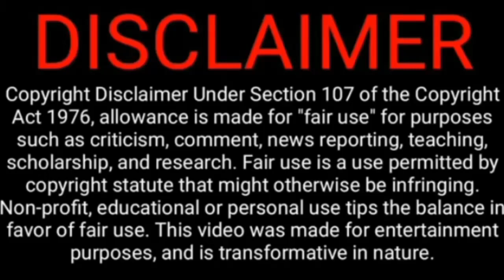[NEW VIRAL]💥 Kayo Na Pala Ng Best Friend Ko 💥 DISCO MUSIC REMIX 🔥